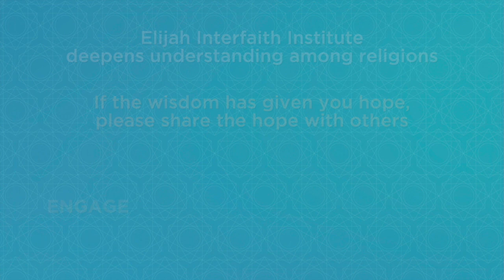Coronaspection - Patriarch Daniel - Prayer as Source of Peace and Hope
Patriarch Daniel is Patriarch of the Romanian Orthodox Church.